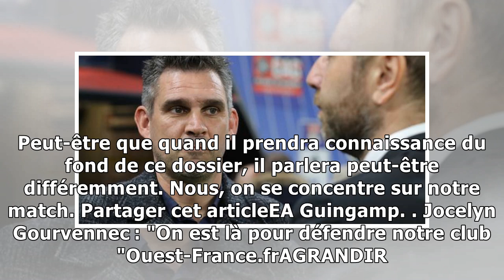EA Guingamp. Jocelyn Gourvennec : "On est là pour défendre notre club "